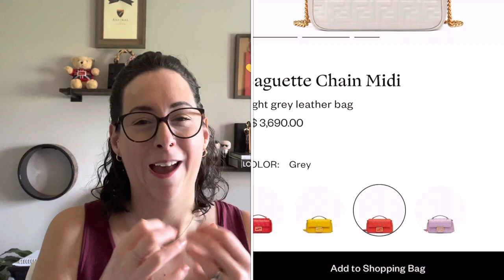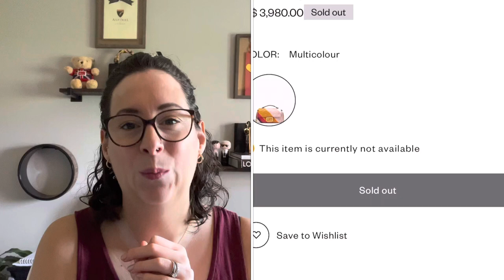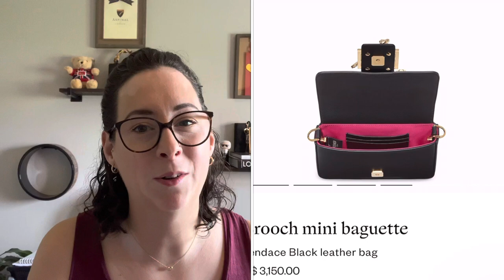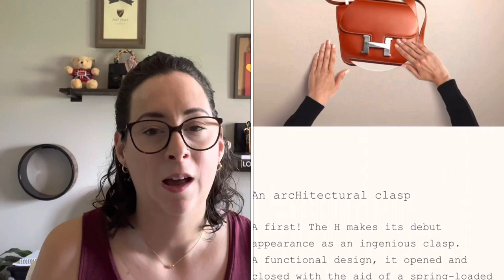5 Luxury Bags that I am obsessed with! | Tag! Created by Amelia Rose’s Closet 🌸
Hi dear YT family!

Today I have a fun new Tag video!
The 5 Luxury Bags that I am obsessed Tag!
All of my bags have been locked away for the year! I have an unlimited budget to buy 5 bags to get me through to January 2023. Lets see the pieces that I chose!
Tag Created by @ameliarosescloset and I was tagged by  @WinnieBeeLV  !

Here are the links to their videos for the tag!

** I Tag the following people to play along:**

**Here are the bags I mentioned in this video!

Hope you enjoyed! Don't hesitate to let me know if you have any questions! Xx